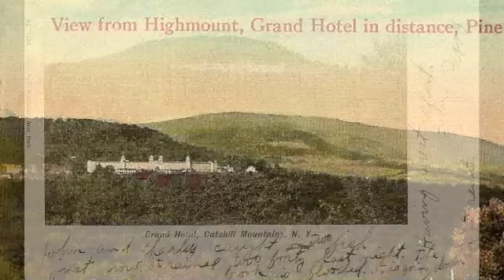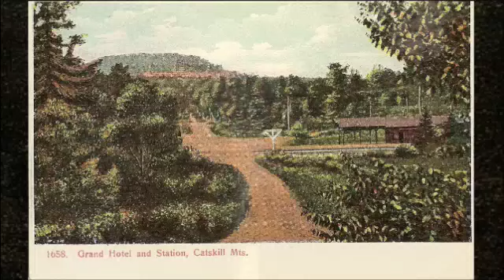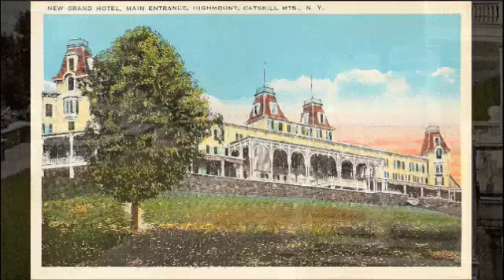A Trip to the Grand Hotel: Highmount, New York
A collection of postcards, mostly from the early 20th century.  I'll be adding more videos to this series soon.